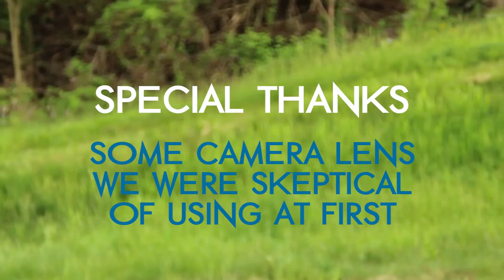Left Cushion [Official Music Video] - Ohms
From my upcoming album that will probably never get finished because I'm hot trash.